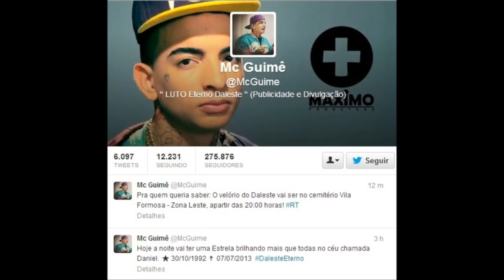Fotos Do Velorio Do mc Daleste 07/07/2013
Momento Verdadeiro - O MC Guimê comunicou através de sua conta no Twitter no final da tarde deste domingo, dia 07 de julho, que o velório do MC Daleste será no Cemitério Vila Formosa, Zona Leste de São Paulo, a partir das 20h.